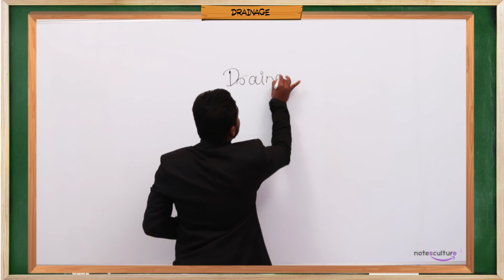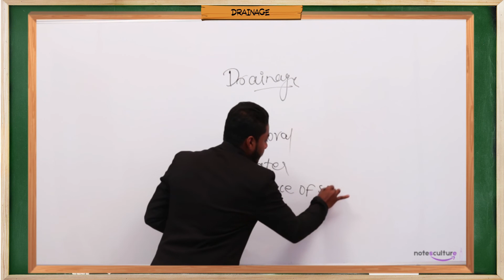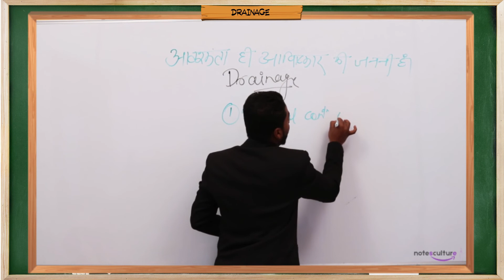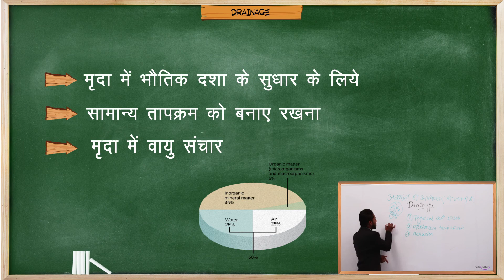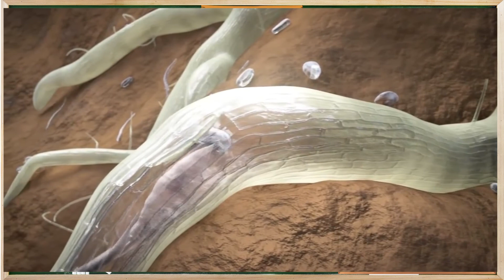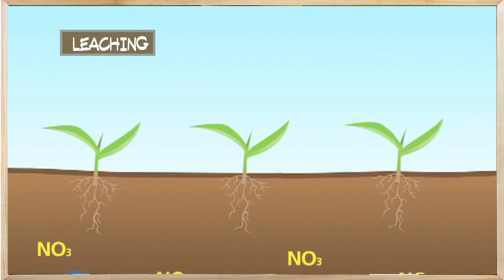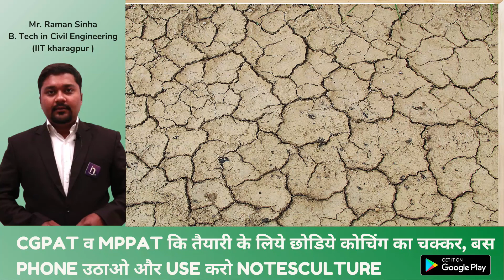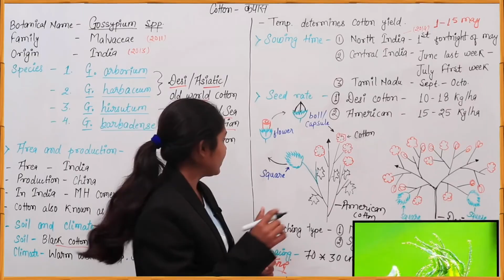What is Drainage & it's Advantages || जल निकाश क्या है? और क्यूँ किया जाता है? || NOTESCULTURE